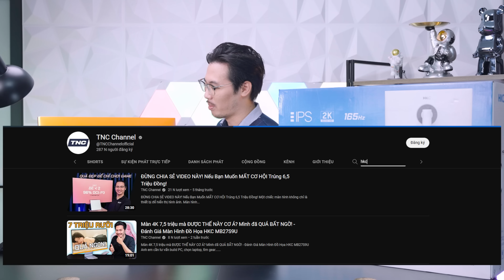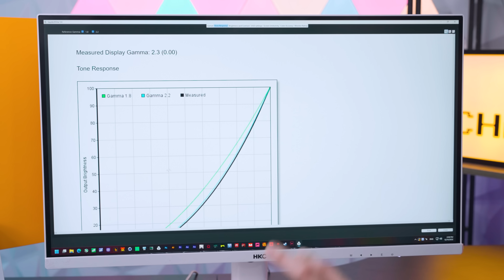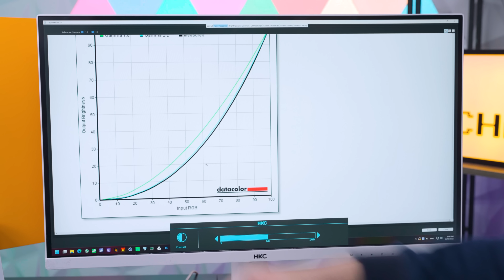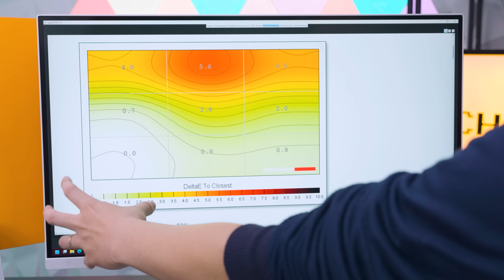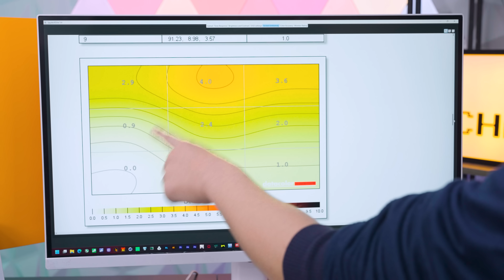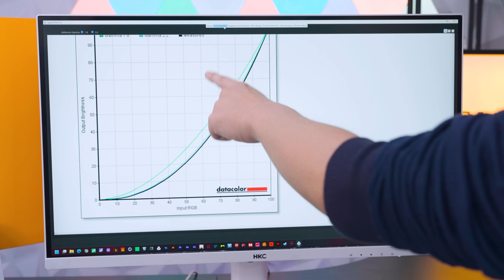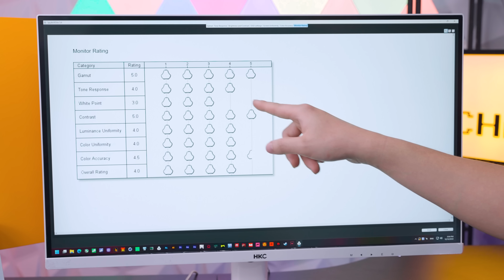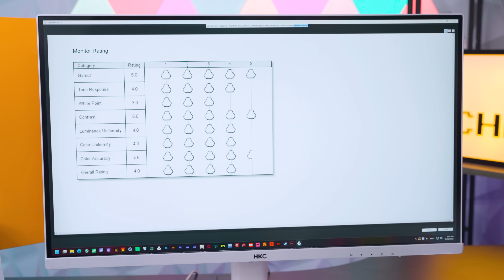Màn Hình HKC Đã Tốt Hơn RẤT NHIỀU! - Đánh Giá Chi Tiết Màn Hình Gaming HKC MG27T3Q